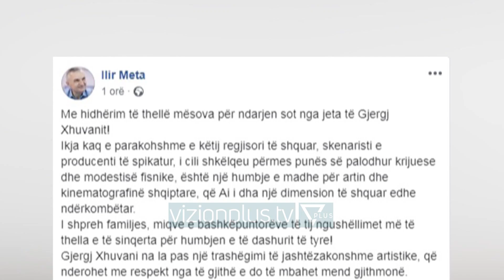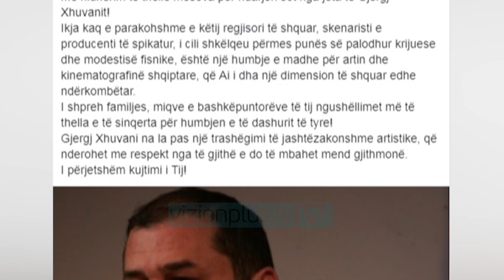Arti në zi! Ndahet nga jeta Gjergj Xhuvani - News, Lajme - Vizion Plus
Është ndarë këtë të mërkurë nga jeta regjisori, skenaristi dhe producenti shqiptar, Gjergj Xhuvani. Artisti i mirënjohur është ndarë nga jeta në moshën 56-vjeçare. Informacionet bejne me dije se ai ndërroi jetë për shkak të një ataku kardiak në një spital të Romës. Humbja e tij i ka dhënë një goditje të fortë bashkëshortes së tij, aktores së njohur Luiza Xhuvani, fëmijëve por edhe miqve e të njohurve. Ai do të kujtohet si një nga artistët më të spikatur të skenës shqiptare. Që nga viti 1986 deri në vitin 1990, ai punoi si asistent regjisor në shumë filma dhe në vitin 1991 realizoi filmin e tij të parë “Bardhë e zi”.